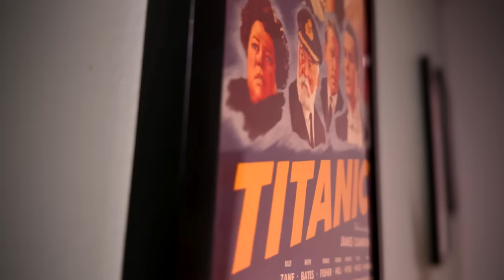Run Sweetheart Run Movie Review - RUN Away From This Awful Film!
Run Sweetheart Run Movie Review - I just watched this film on Amazon Prime, since it was recommended in my wife's social media feed. I knew nothing about Run Sweetheart Run and after viewing the film, wish it stayed that way. This was a terrible movie with on-the-nose messaging, poor direction and a laughable script. Run away from this one!